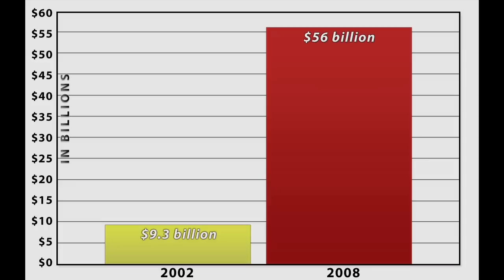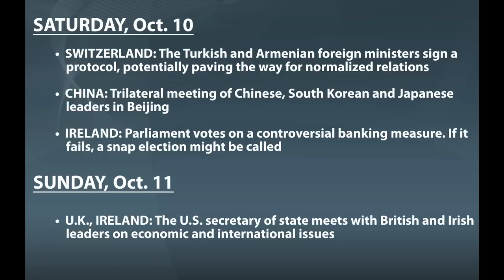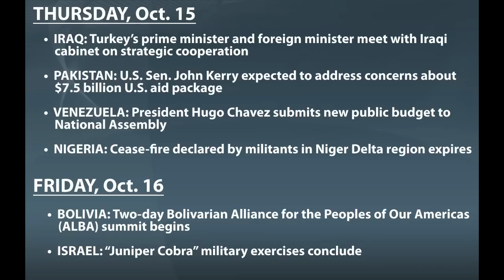Agenda: With George Friedman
STRATFOR CEO Dr. George Friedman discusses key items on Russian Prime Minister Vladimir Putin's agenda as he travels to China. Also, a look ahead at key geopolitical events in the coming week.